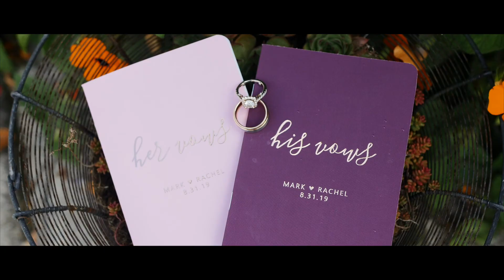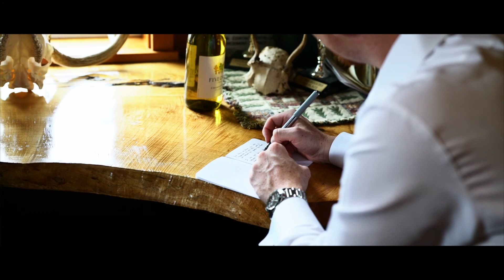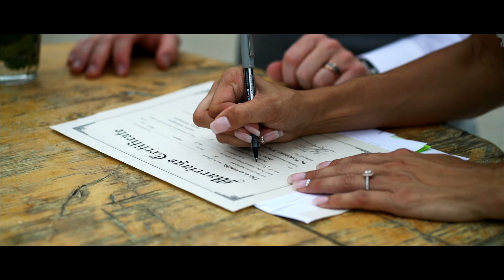The Wedding Of Rachel & Mark in Deming, WA.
Enjoy Rachel & Marks wedding film at 3C's farm in Deming, WA.